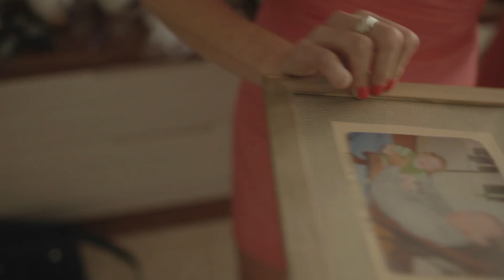Maui Wedding - Amber & Tyler ~ Feature Film